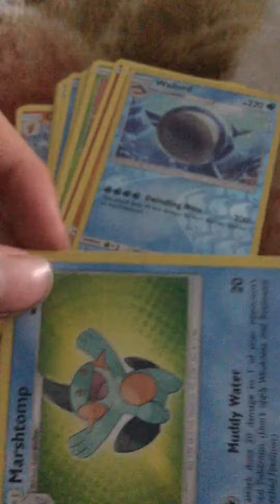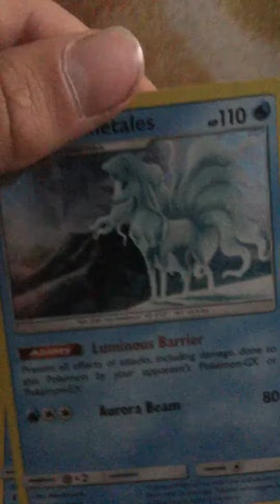My dumb pokemon cards